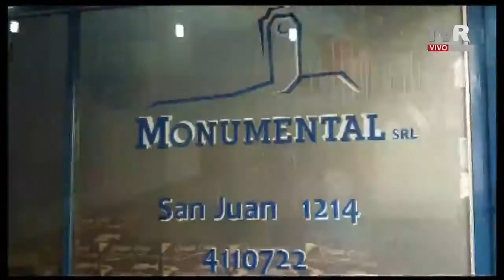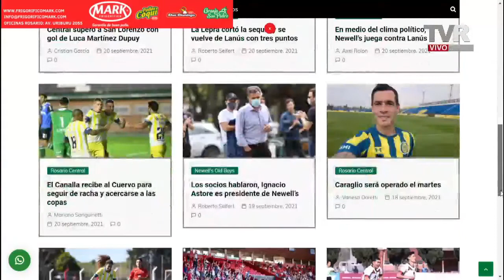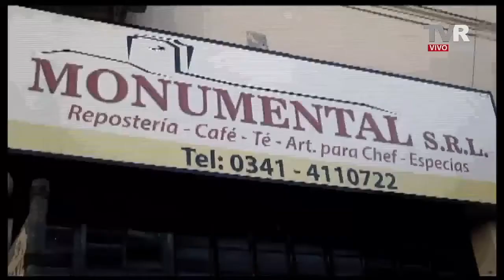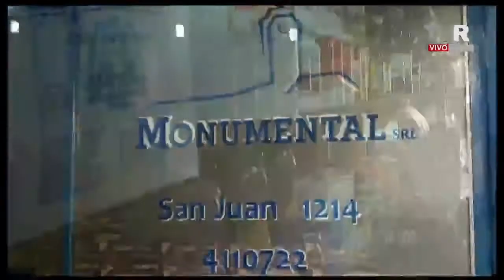Entrevista a Pablo Allegri. "De Leprosos y Canallas" - 21/09/2021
"De Leprosos y Canallas" - 21/09/2021 con Pablo Allegri
En esta emisión contamos con la visita de Pablo Allegri Vicepresidente de Newell's Old Boys
Seguinos en Facebook, Twitter e Instagram.
Escuchanos por FM 105.9, de Lunes a Viernes de 12 a 13 hs.
Miranos por TV Regional los martes de 22 a 23 hs.